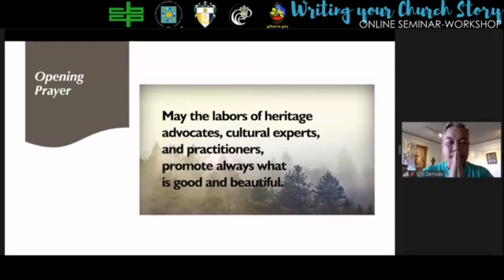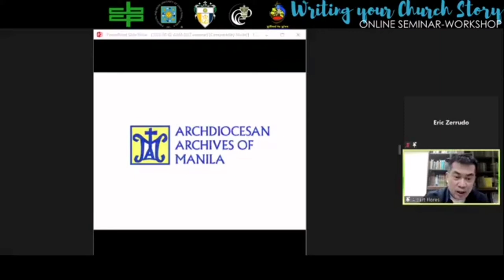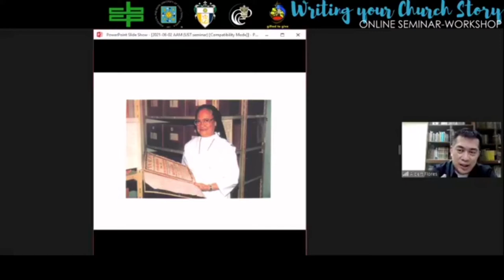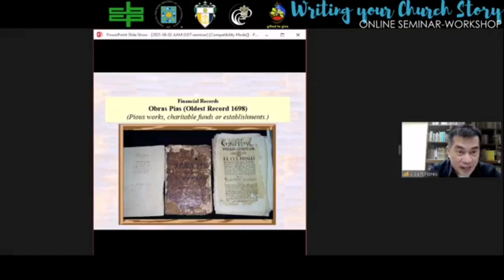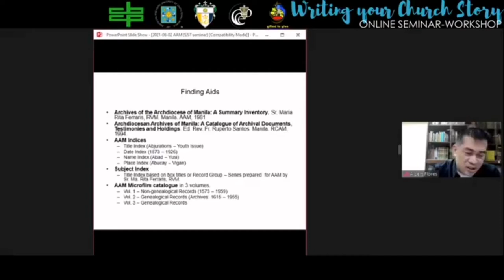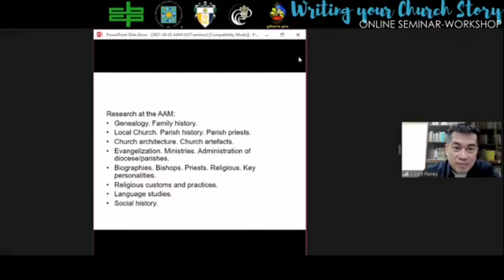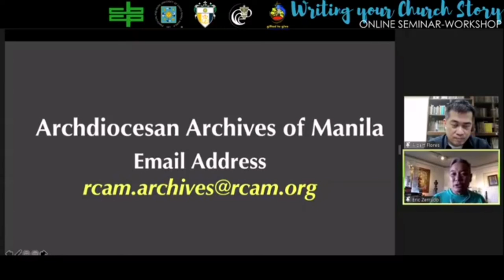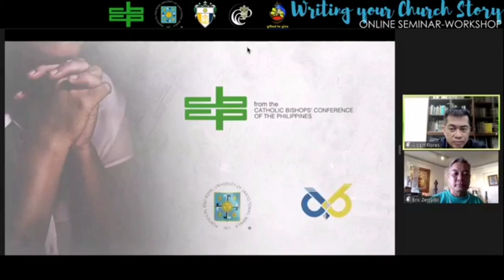Ep.7 WRITING YOUR CHURCH STORY ONLINE SEMINAR WORKSHOP | CBCP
Presenting the Archdiocesan Archives of Manila
Fr. Albert Cecilio Flores